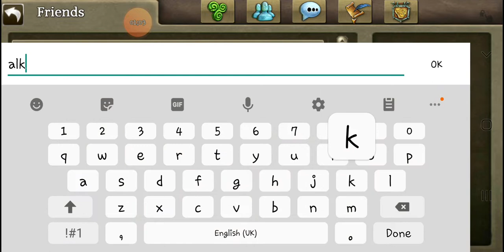Celtic Heroes- Whats going to happen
Hey guys, so as some of you may know there is going to be an exp ecent starting tomorrow (monday 4th). This will last around a week giving and ectra 125% more exp from kills, cooking and fishing. So i may be uploading the odd fee videos, but my main focus is getting my mage to level 225.

Again I am sorry for the lack of cwltic heroes over the past few days. And that is a factor of two things.

Number 1 is that I have been struggling for content on Celtic Heroes. And I feel making boss videos is the way to go. But I cant attend every boss kill.

Number 2 is, ive been watching peaky blinders xD. If you guys havent seen it i would definatley rexomend it.

I hope you guys understand and i hope you are all staying safe :)